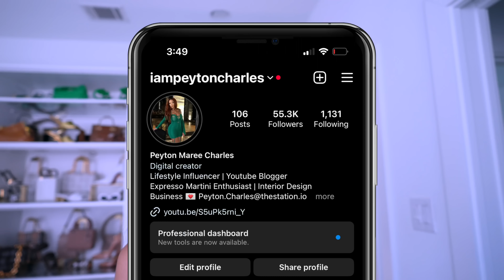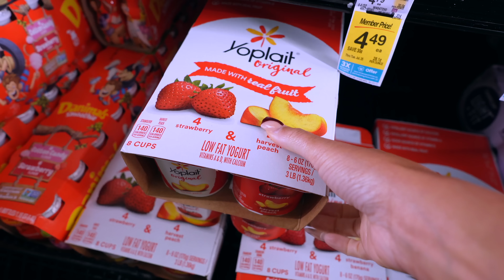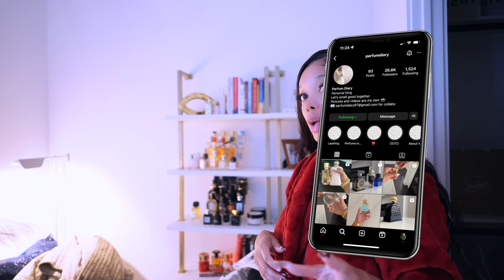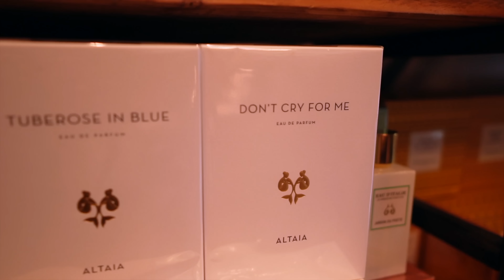WEEKLY VLOG | Balancing Life + Mom Dates + Cocktail Class + Linkups & Giveaway!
Sign Up to Viffy Here to receive 2 FREE subscription credits and follow me for exclusive subscriber only content.
**Youtube Editing Classes will be posted here for free!

Snap: Peyton.charles

Hi Peypals!

In this weekly vlog I’m balancing it all! We had a cocktail making date and it was such a vibe! Hope you enjoy the vlog!!

SHOP ITEMS SHOWN:
Pink Jimmy Choo Mules
Penhaligons Halfeti Parfum
Initio Oud for Greatness

Place I Visited:
Park Place Porsche Dallas
The Scent Room
Ellie's Restaurant
Body Jam Essential Body Butter Class

Chapters
00:00:00 Intro

Please send to:
Peyton Charles